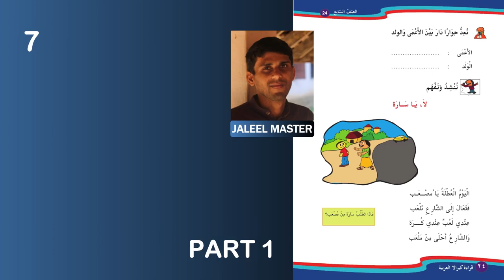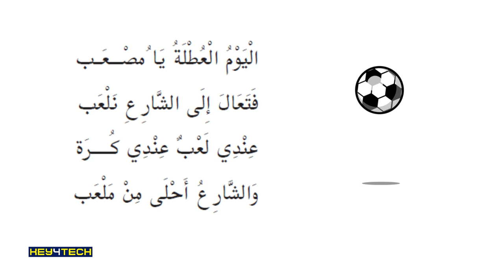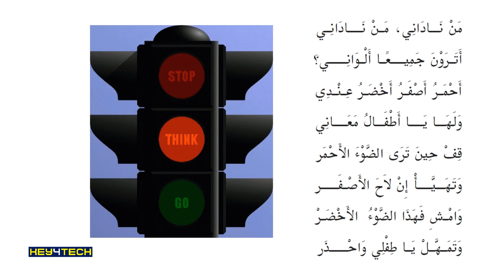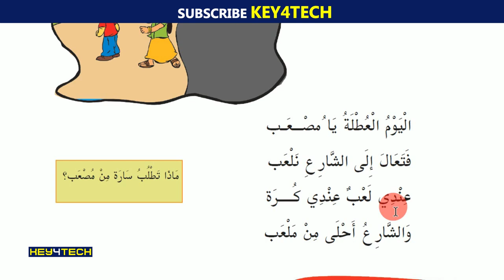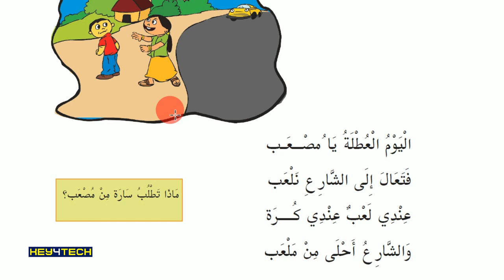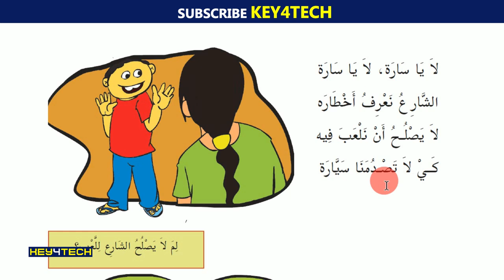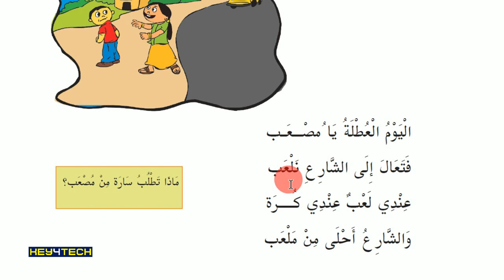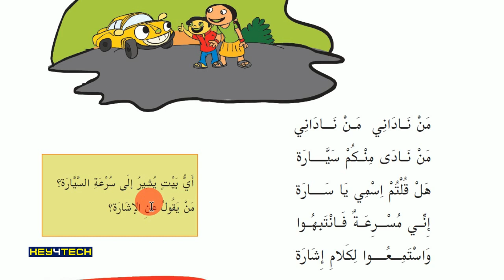7th Std Arabic Guide - Unit 2 | لا يا سارة എന്ന പാഠഭാഗം Page 24,25 | Arabic Online Class